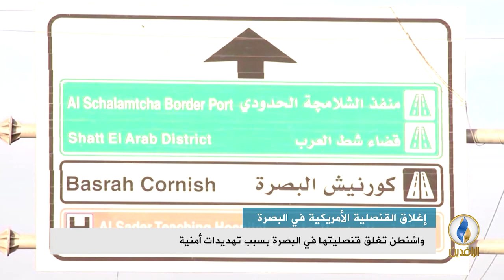تقرير إخباري.. واشنطن تغلق قنصليتها في البصرة بسبب تهديدات أمنية